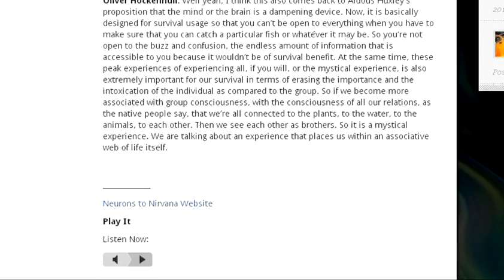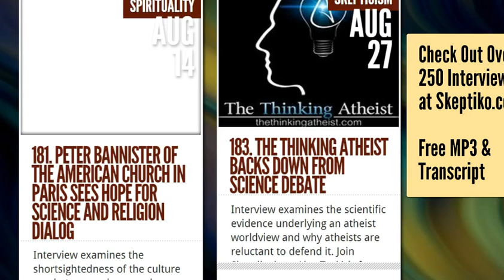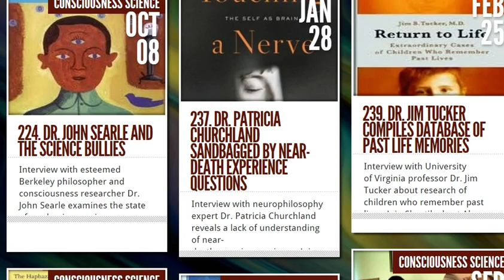Oliver Hockenhull Interview by Alex Tsakiris on Skeptiko #242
Join Skeptiko host Alex Tsakiris for an interview with Oliver Hockenhull, director of, Neurons to Nirvana. During the interview Hockenhull explores the links between psychedelics and consciousness.